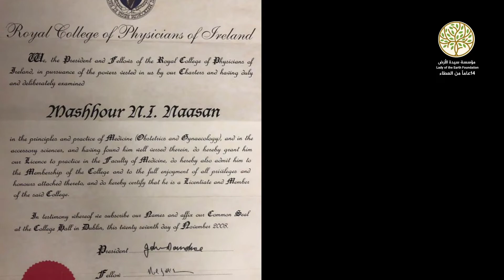شخصية العام الطبية د.مشهور النعسان حفل تكريم شخصية العام الرابع عشر 2021